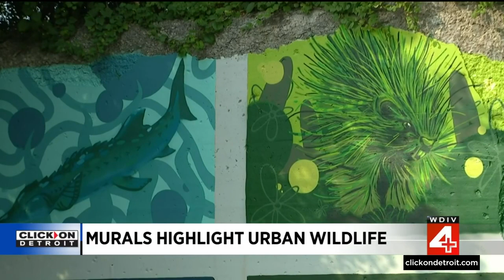Local 4 News at 4 -- Aug. 21, 2023